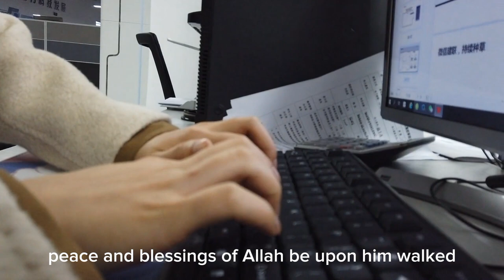What are the sunnahs of daily living | islamic English video | Muslim | quran | Allah | working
What are the sunnahs of daily living .

English

islam class course,islam makhachev,Islamic event,islam convert,islam beliefs,islam explained,islam english,english waz,